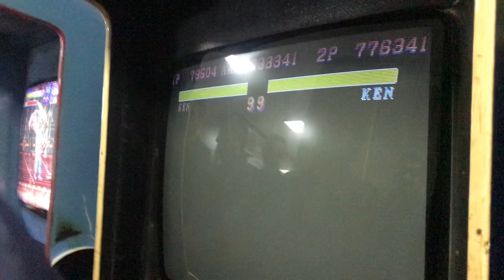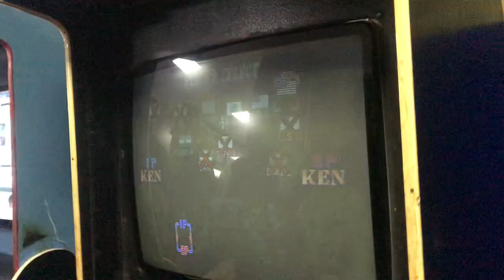Street Fighter II' - Champion Edition (Atarisalonu) 17Aralık2023 (1)